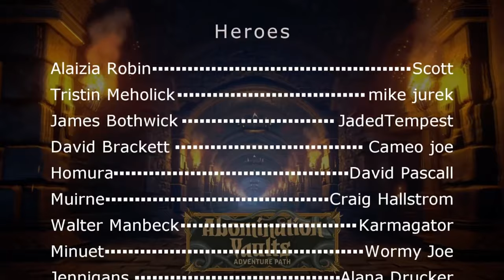FINALE! Abomination Vaults (PF2e) - Episode 21: Eyes of Empty Death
The explorers stand ready to bring down the barrier sealing the lower levels of the Vaults! But the strikes against their foe have not gone unnoticed.

Something sinister has been shadowing their steps, and it's time to strike is nigh.

Undeniably Good Time makes fun and unique stories using systems like Pathfinder 2e, or even Starfinder! Explore the worlds and locations of Strange Aeons, Malevolence, or even the vast reaches of space!

Want to make a mini for yourself, or maybe the whole party? Check out Eldritch Foundry!